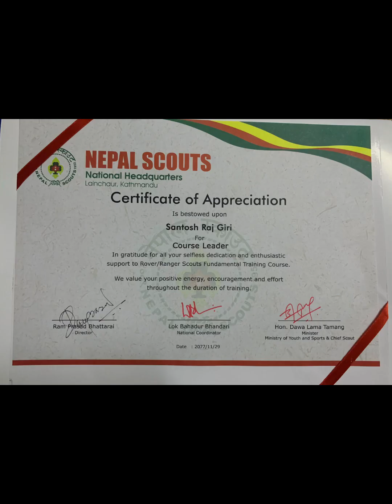March 13, 2024